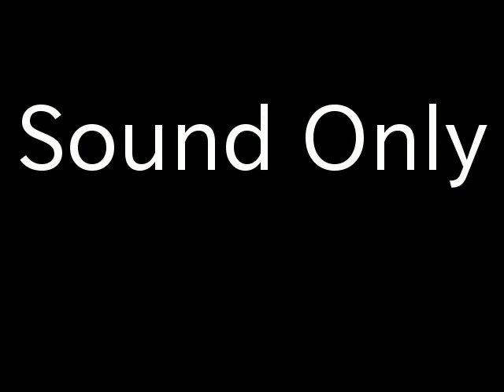Einekleine Zundoko sik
Eine kleine Nachtmusik ｐａｒｏｄy music.